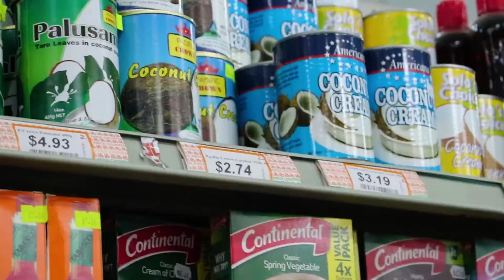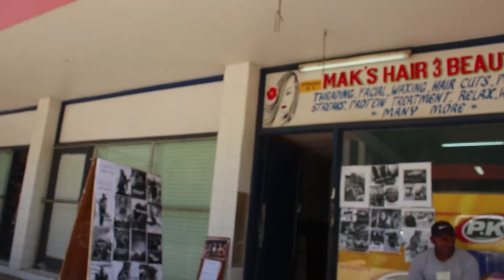WHAT IS THIS RASH?! - RUNNING ERRANDS IN LABASA TOWN, FIJI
Welcome back to the vlog! This is my first video since I quit daily vlogging, and it is proof that I have not quit vlogging completely. In this video I run errands in town (groceries, market, and a haircut), and I talk about my rash. My next vlog is already on the way and contains footage of Fiji's capital city, Suva, and how I get there. Which, to ruin the surprise, is on a small prop plane.